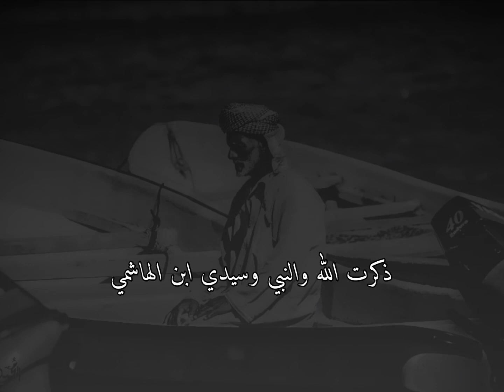فيصل العامر .. محمد البديوي .. مشاركة الجمهور